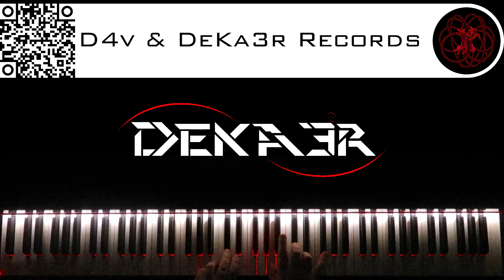🔴 IRL - ESTUDIOS PROFUNDOS DE PIANO - FA# MENOR ARMÓNICO - ESCALAS DOBLES EN TERCERAS - 3417